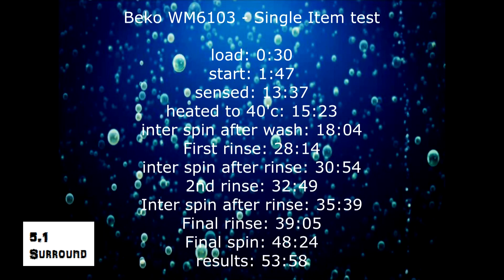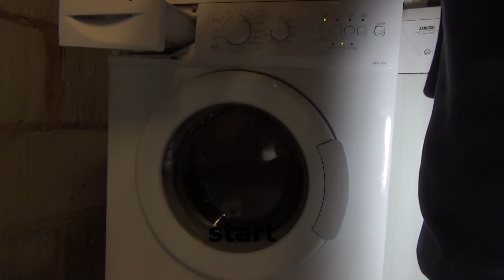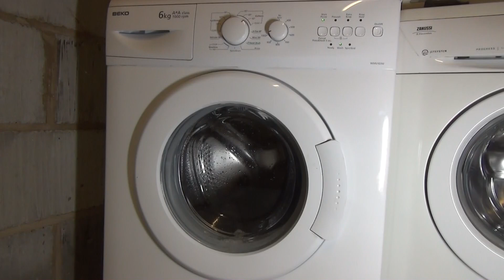Beko WM6103 Washing Machine : Single Item load test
Washing a few items to test if there is load sensor.
This is my land lady's washing machine.

Menu:
Load: 0:30
Start: 1:47
Sensed: 13:37
heated to 40'c: 15:23
Inter spin after wash: 18:04
First rinse: 28:14
Inter spin after rinse: 30:54
2nd rinse: 32:49
inter spin after rinse: 35:39
Final rinse: 39:05
Final spin: 48:24
results: 53:58